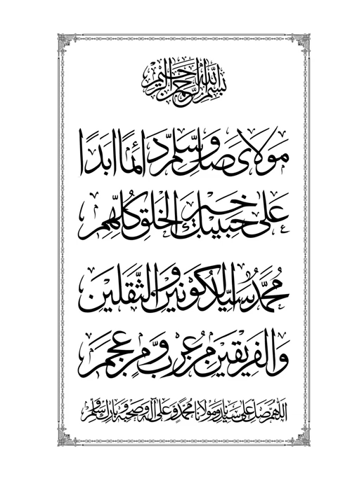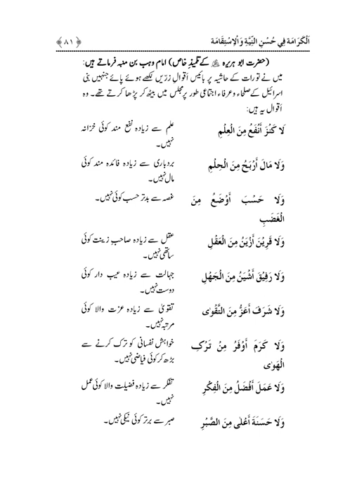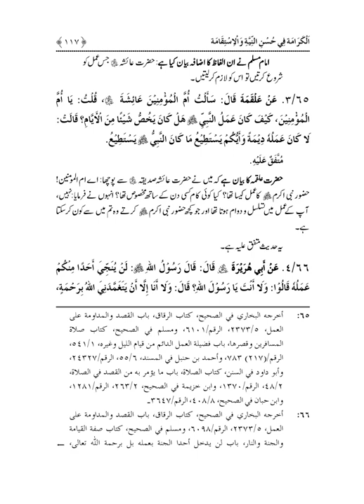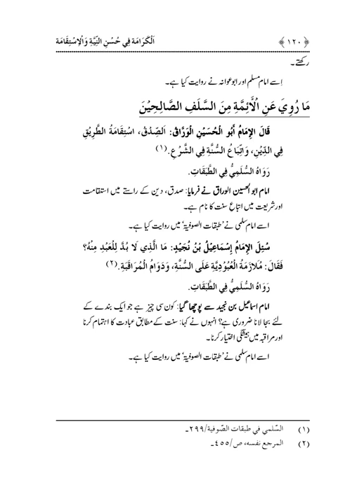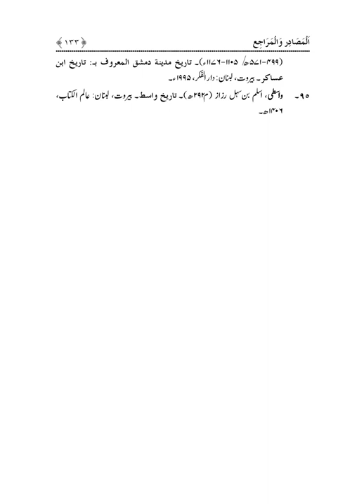Karama Husn E Niyya |Dr Muhammad Tahir ul Qadri| Minhaj ul Quran Book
SolutionsInQuranKarama Husn E Niyya

Quran Stories,
Islamic Stories,
Prophet Stories,
Prophet Muhammad,

EngineerMuhammadAliMirza
bilali habeşi
ilk ezan
bilali habeşi ezan
bilal ezan
film sahneleri

islamic video
true story
allah ho akbar
قران
قران كريم

Merciful Servant,
iLovUAllah,
Muhammad Allah
Ahmed, Giasuddin
Allah
Allah (hu) akbar
amal
Anno Hegirae
Armenian Genocide
Dome of the Rock
Eid al-Adha
Eid al-Fitr
faqir (fakir)
Hasbuna Allah

Quran Recitation,
Quran Sharif,
Quran Pak,
Quran Translation in Urdu,
Quran Lofi,

فری قرآن ایجوکیشن
EngineerMuhammadAliMirza(CompleteLecturesChannel)
EngineerMuhammadAliMirza - OfficialChannel